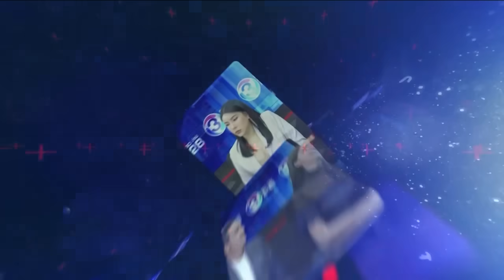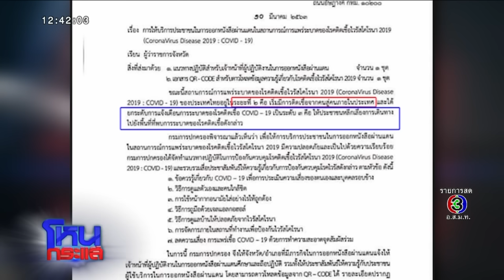ตม.และเจ้าของร้านอาหารตึกดัง ติดแล้ว โควิด-19 ขยับใกล้เฟส 3 l EP.653 l 11 มี.ค. 63 l#โหนกระแส